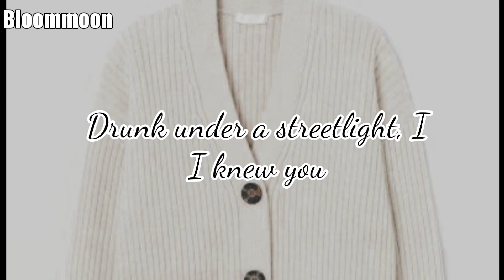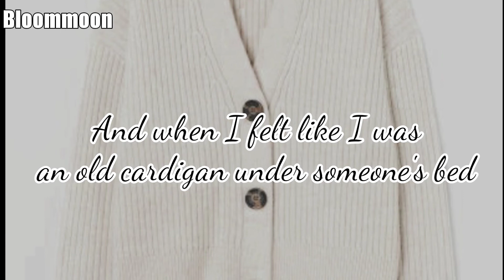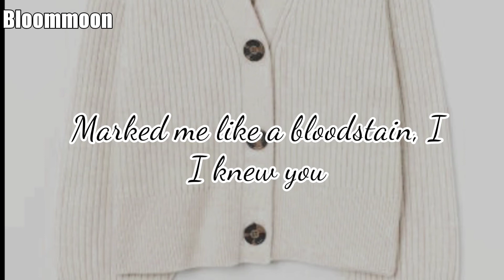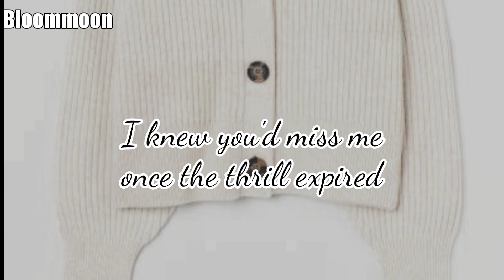Taylor Swift - cardigan lyric video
• Song Information •
Title : cardigan
Artist(s) : Taylor Swift

• Sources •
App/s used : Powerdirector
Font/s used : Dancing Script, Impact